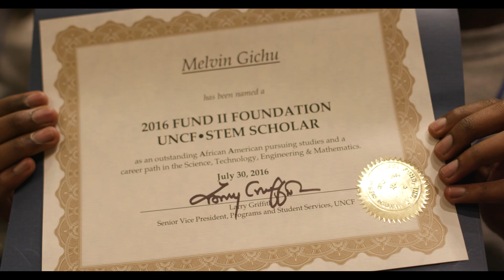UNCF STEM Scholars in ATL 2016